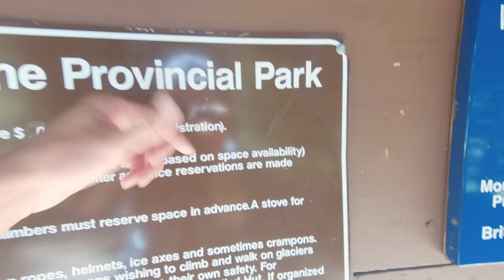Assiniboine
We hiked Assiniboine for our second time this summer. Coming in from the Storm Mountain Side we had a pretty great few days.